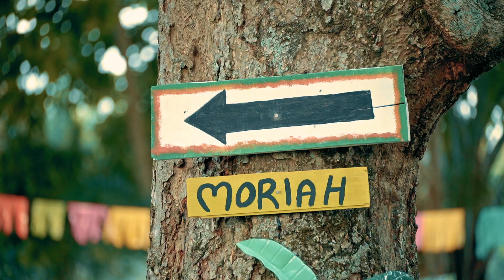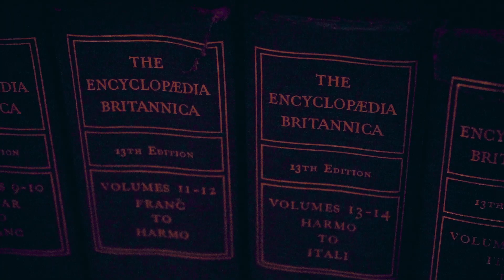Conoce como se realizó Suigeneris